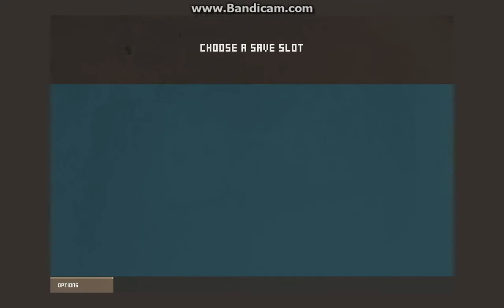Old Laptop Plays... Reprisal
Can't afford Godus? Can't be bothered firing up DOSbox for Populous? Try Reprisal! It started as a browser-based title then eventually released as a standalone game and it's pretty decent. As you can see it runs very well on the old machine, I think this would genuinely run on almost anything

Laptop specs:

- 4GB RAM
- Core2Duo
- Intel Express Series 4 integrated graphics